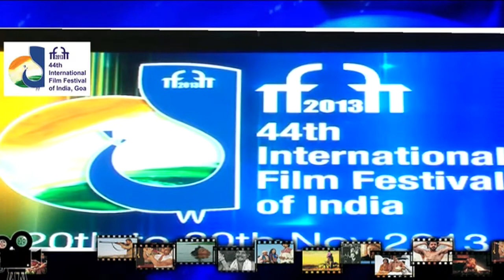IFFI 2013: I&B Min Shri Manish Tewari presents the first Centenary Award to actress Waheeda Rehman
The Minister of State (Independent Charge) for Information & Broadcasting, Shri Manish Tewari presents the first Centenary Award to actress Waheeda Rehman, at the inaugural ceremony of the 44th International Film Festival of India (IFFI-2013), in Panaji, Goa on November 20, 2013. The Chief Minister of Goa, Shri Manohar Parrikar and the renowned actress Rani Mukherjee are also seen.